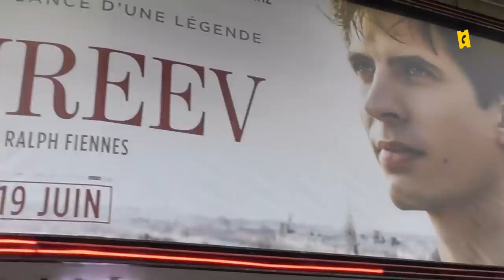Adèle Exarchopoulos vendait des sandwichs entre deux films | Portrait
Prochainement à l'affiche du film "Le Règne Animal" avec Romain Duris le 4 octobre et de "Voleuses", le 1er novembre sur Netflix, retour sur la carrière déjà bien remplie d'Adèle Exarchopoulos !